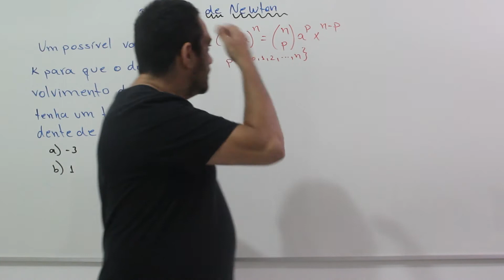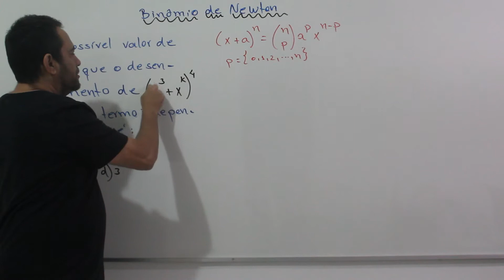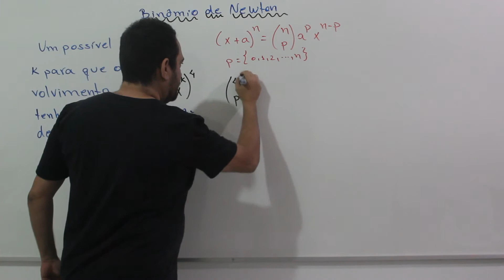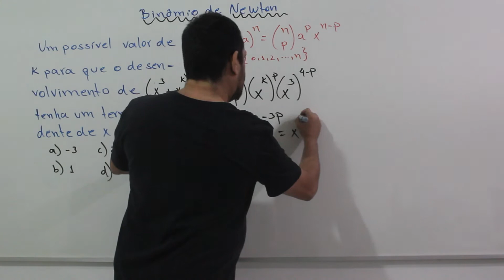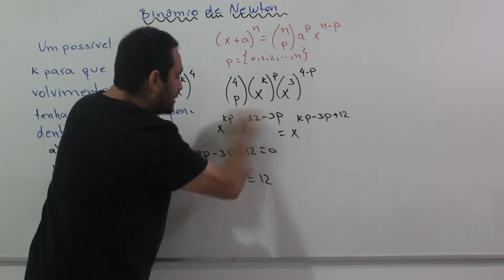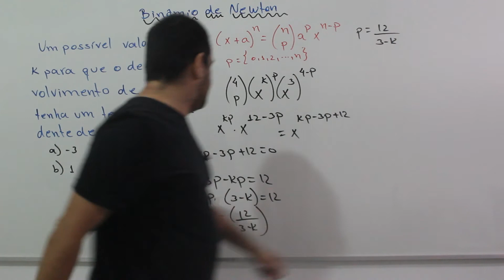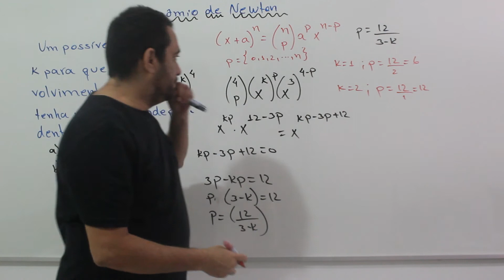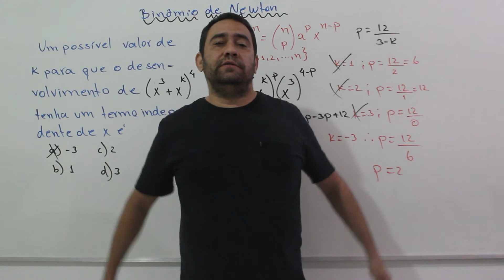Binômio de Newton